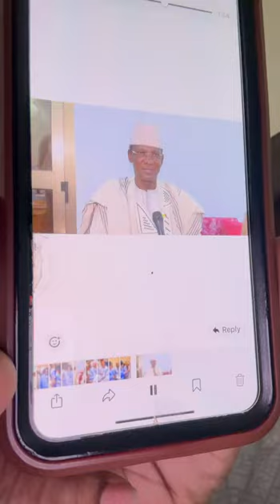Très urgent PM Choguel est Chez Boyé Haidara Nioro écoutez les dernières révélations